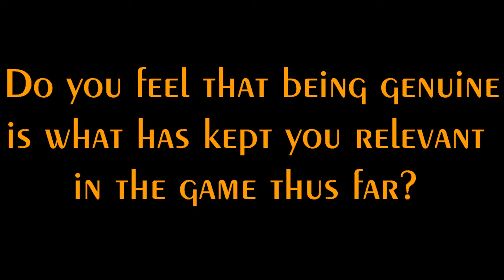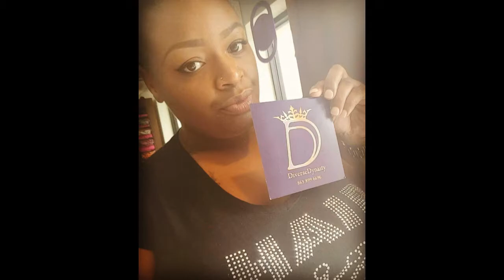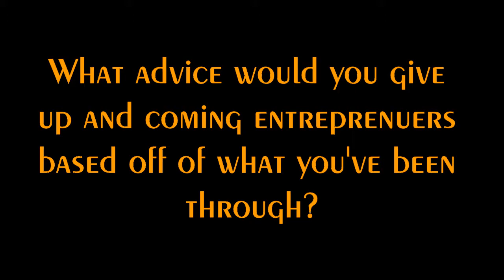Diversity In The Zone: A talk with a "Stylist turned Mom"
Trenise Parham, (Landyn's Mom) Face and CEO of Diverse Dynasty, brings us to her Dynasty at Ralf's Hair Studio and tells us what Diverse Dynasty is, the challenges she's conquered for her brand, and what is next for this Momprenuer! Be sure to catch the end for her booking information!